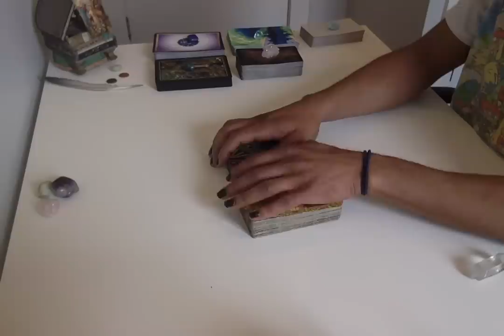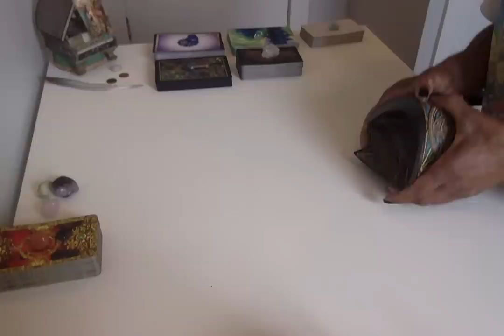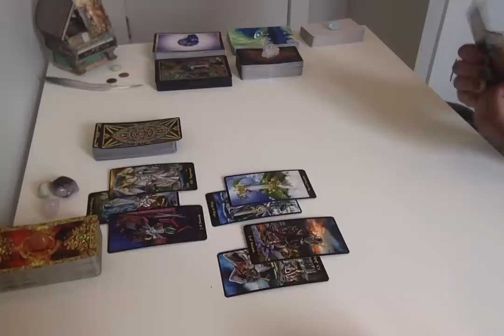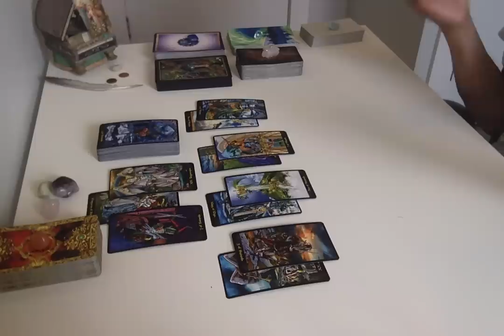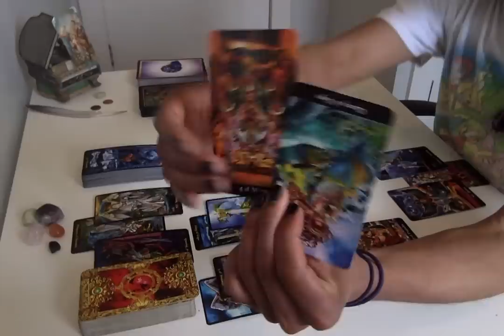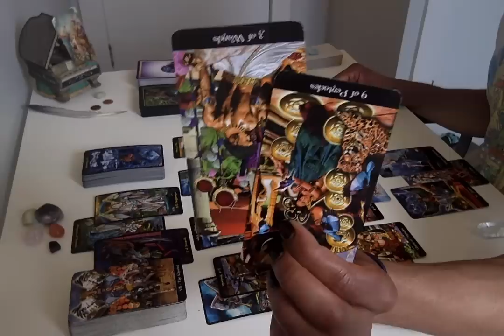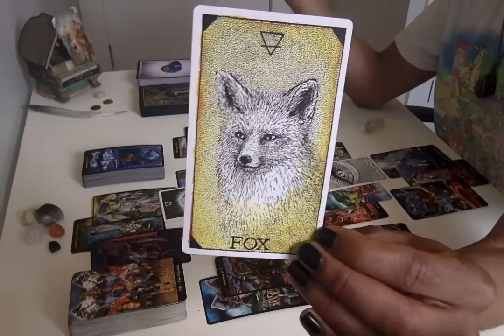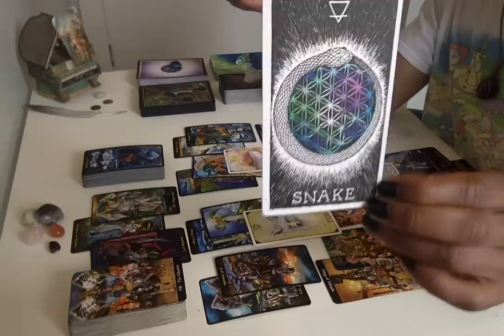* DF Seeing The Bigger Picture/DM Moving Forward * Twin Flame Collective Reading